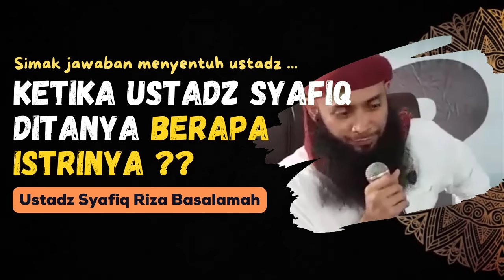KETIKA USTADZ SYAFIQ DITANYA BERAPA ISTRINYA ?? - USTADZ SYAFIQ RIZA BASALAMAH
Jazakallahu khairan kepada Ustadz Syafiq Riza Basalamah